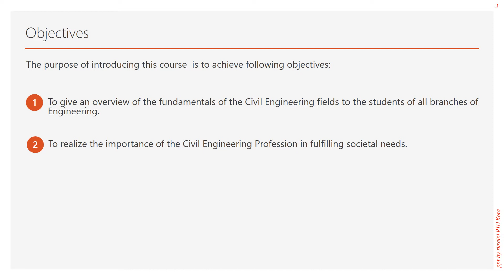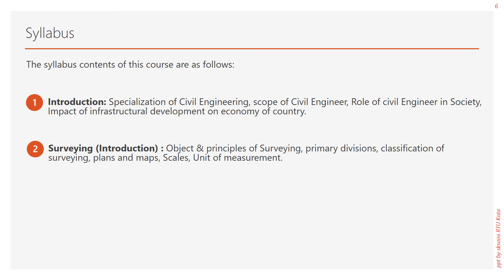CE-102 -Basic Civil Engineering, RTU Syllabus